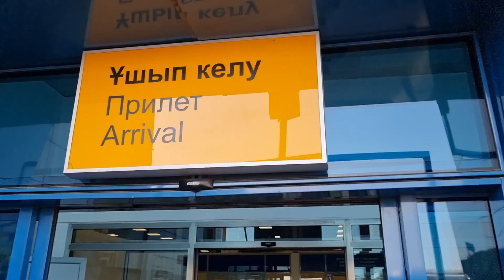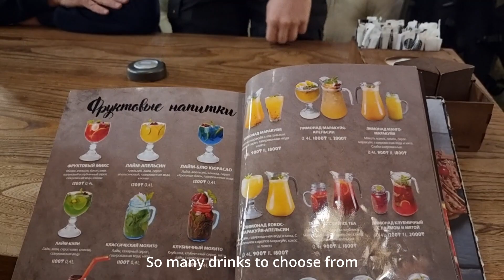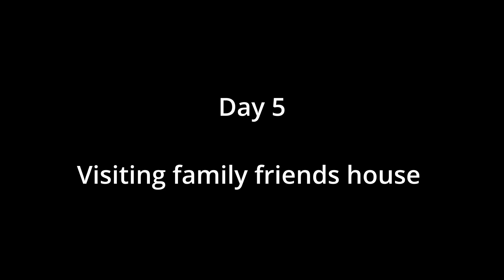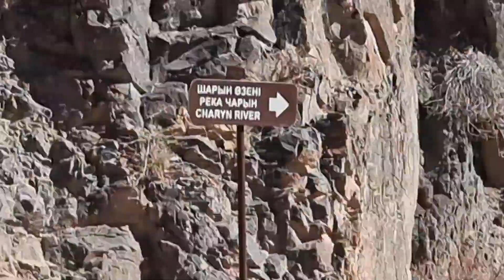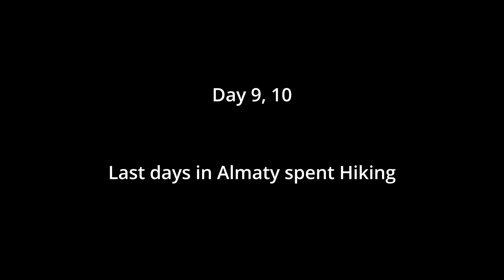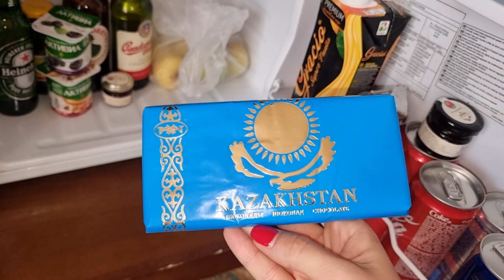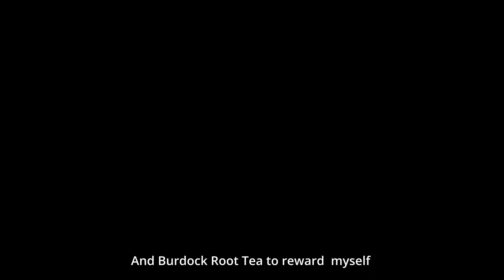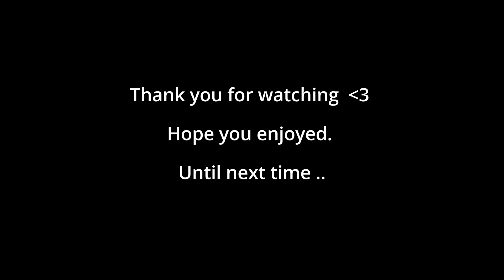Adventures in Almaty, Kazakhstan | City, Food & Nature | MY BEST WORK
I visited my hometown Almaty in Kazakhstan back in September and spent 10 days there - I documented the most exciting days for you guys :)

I show you traditional Kazakh Food and visit family friends with their extreme levels of hospitality. We have amazing shots of animals and insects including Praying Mantis and Magical Hummingbird Moths.  For nature, we went to Charyn Canyon, Lake Kolsay, Lake Kaindy and Chimbulak Mountain Resort. I also show Restaurants and explore Almaty City in this Travel VLOG.

Tracklist:
mixkit-easy-monday-1025